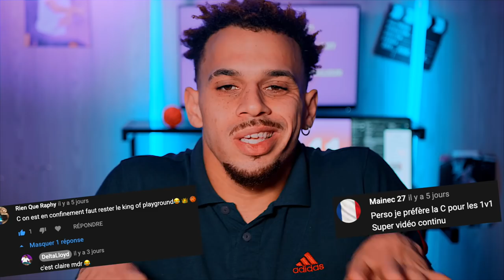BASKET COMMENT DEVENIR MEILLEUR EN 1 CONTRE 1 - réussite 113%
Basket comment devenir meilleur en 1 contre 1 que tu veuilles t’améliorer à ton poste de jeu Arrière, Ailier ou meneur au basketball le travail de différents exercices avec une bonne technique tout en ajoutant les fondamentaux te permetras de jouer à un haut niveau ainsi passer au niveau supérieur, pro, jeep elite, nba..

Le 1vs1 sur le bitume ou en situation de match tu dois apprendre correctement le départ en dribble le crossover, le tir, grâce à tes entrainements mais ne confond pas avec le freestyle, la feinte fait également partie de tes astuces pour attaquer plus facilement.

Comment gagner 1 contre 1 basket sur ton prochain match, tu refuses de faire des 1vs1 car tu es pas en confiance, tu as l’impression de forcer ton jeu ou pas faire les bon choix, c’est pas équilibré il est plus vieux ou plus grand ou plus fort, c’est la vidéo que tu ne dois alors surtout pas louper on a déjà tous vue quelqu’un qui s’entraîne jamais ou qui a pas le physique que tu t’imagine d’un basketteur mais pourtant il est fort et joue à haut niveau car il a la têchnique et la lecture de jeu ça suffit.

TRAVAILLER LE 1 CONTRE 1 EST IMPORTANT POUR TA PROGRESSIONpeut importe ton physique le mental restera le plus important pour analyser ton défenseur consulte également wikihow pour plus d’infos , mais Le réel forum autour de ce sujet reste quand même dans l’espace commentaire 😉

ME CONTACTER

Merci ❤️🏀